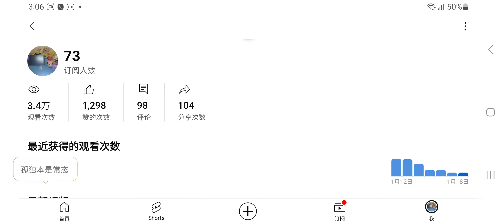Jabber ball on pos she is subscribed is 73!